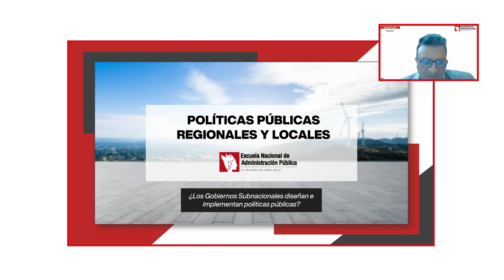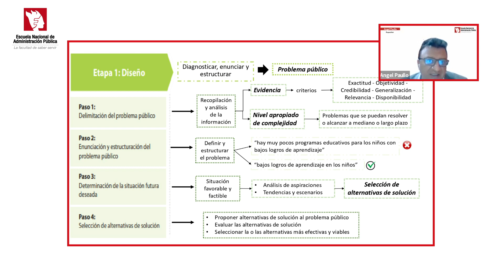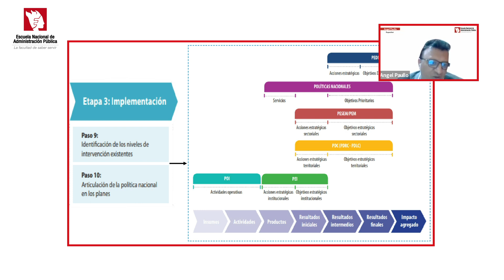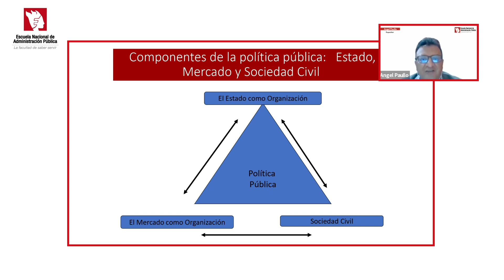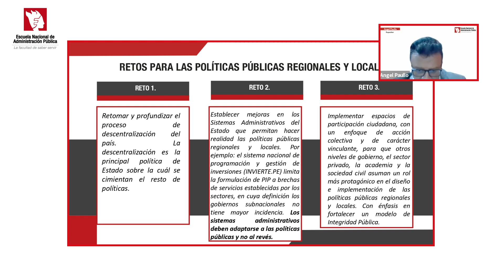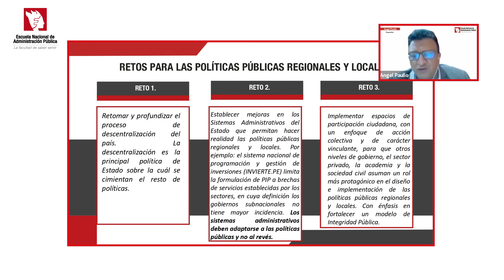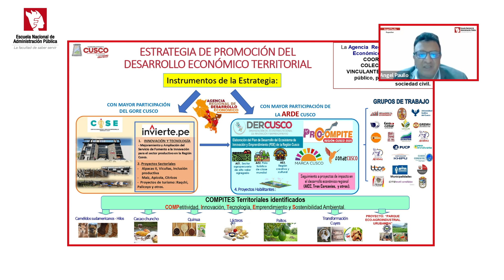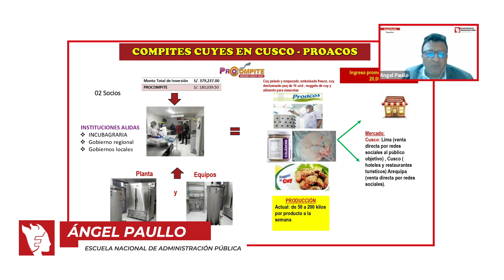Políticas públicas regionales y locales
📌 Te invitamos a ver el video y recordar la conferencia "Políticas públicas regionales y locales", que fue parte del AulaDigitalENAP Macrorregional Sur "Estructura del Estado y gestión de gobiernos regionales y locales", realizada el 27 de octubre del presente año.